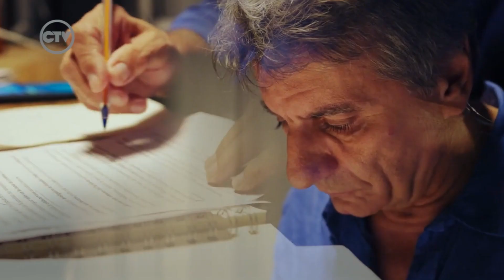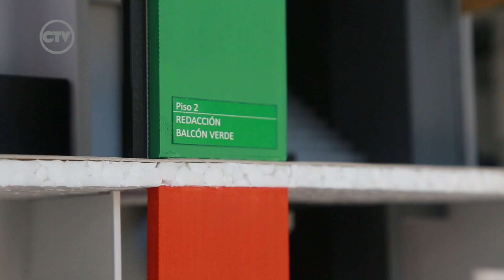"SOBRESALIENTE" para las Arquitectas GIURA, en AIRE de Santa Fe